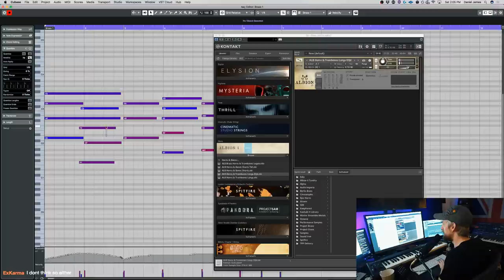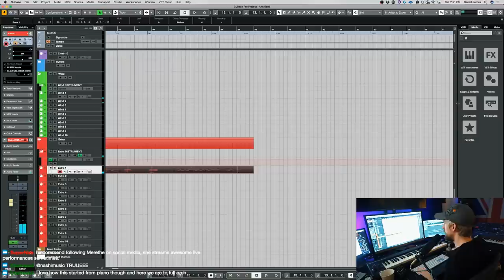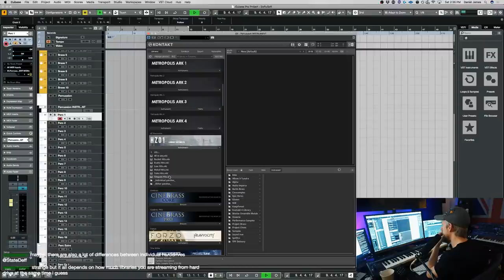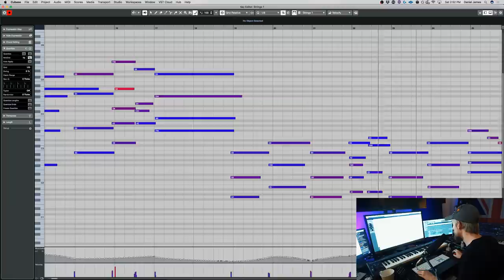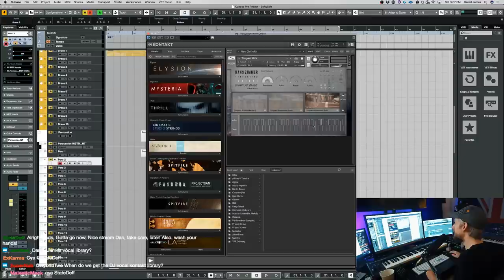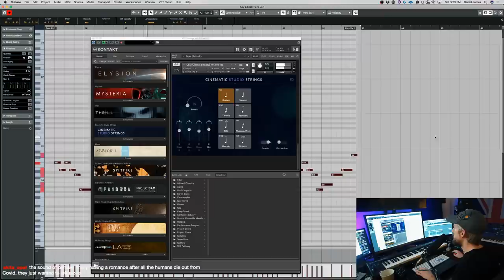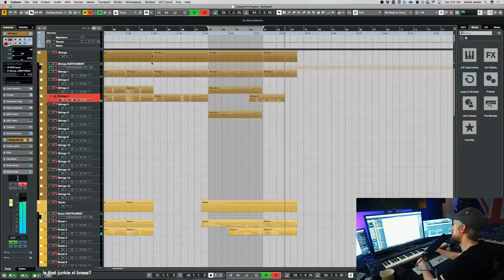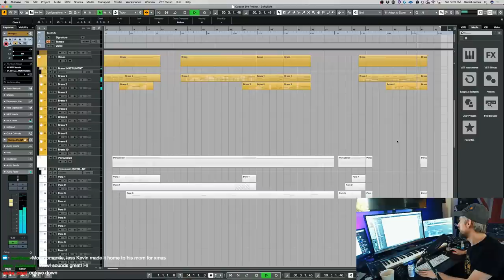Live Composing: Sketching fantasy music.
In this video I am just sketching out some fantasy style music to my live chat room.